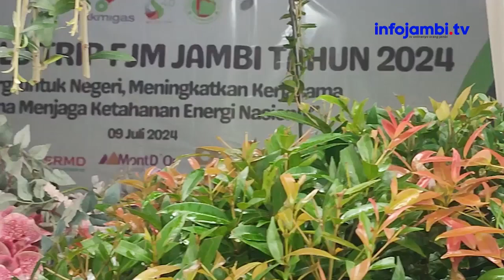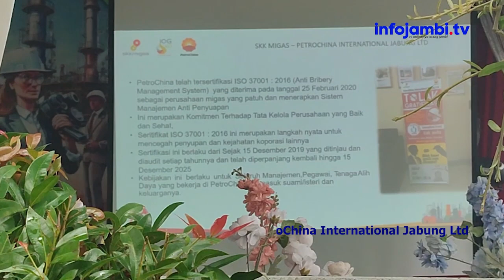PetroChina Peroleh Sertifikasi ISO Sistem Manajemen Anti Penyuapan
Saat ini perusahaan PetroChina International Jabung Ltd, sudah mendapatkan sertifikasi ISO 37001:2016 untuk Sistem Manajemen Anti Penyuapan.
Sertifikasi ISO tersebut, diperoleh merupakan bukti komitmen PetroChina, dalam menerapkan tata kelola perusahaan yang baik dan sehat.
Hal itu dipaparkan, M Yuda Ramdani, selaku pejabat CSR dan Comdev Supervisor PetroChina International Jabung Ltd, dihadapan puluhan wartawan, saat mengikuti Media Field Trip Forum Jurnalis Migas (FJM) Tahun 2024, di kawasan wisata Embung Bina Lemtari Muntialo, Kecamatan Betara, Kabupaten Tanjung Jabung Barat, 9 Juli 2024 yang lalu.
PetroChina juga membuka saluran khusus, untuk pelaporan dengan segala pelanggaran yang terjadi yang dilakukan oleh karyawan serta semua pihak yang bekerja sama dengan pihak PetroChina.